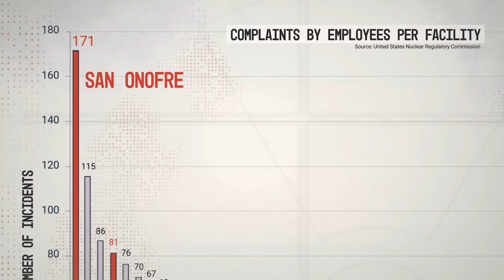SOS - San Onofre Syndrome Official Trailer - - 90 sec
A timely and urgent story with global implications

This is the official trailer for SOS – The San Onofre Syndrome: Nuclear Power’s Legacy, now screening in communities around the country and the world.

Thirteen years in production, SOS was begun by filmmakers Mary Beth Brangan and James Heddle in response to Fukushima in their recognition that California had – and has - its own potential Fukushimas, right here at home.  Morgan Peterson joined the SOS Team later on as co-director and principle editor.

The film, which garnered a Grand Jury Award for Feature Documentary at its World Premiere in Hollywood’s Awareness Film Festival in October, tells the dramatic story of how local residents educated themselves, organized and evolved strategies and tactics that were successful in shutting down the plant’s pair of defective, leaking reactors, despite the utility’s plans to continue their operation.

Then, to their dismay, they realized their work was not yet done.  They had to continue their education and organizing efforts in opposition to plans by Southern California Edison and Holtec International to store xx tons of high level, radioactive waste in thin-walled, corrosion-prone metal canisters located over active earthquake faults in a tsunami zone just yards from the rising sea.

Nuclear Power’s Legacy

The film’s sub-title refers to the two aspects of nuclear power’s legacy portrayed - The proven impact of the People Power of informed citizen action; and The eternal challenge of responsible nuclear waste management.

SOS – The San Onofre Syndrome is designed to alert and inform citizens in America’s seventy-plus existing reactor communities – and others around the world - about the empowering lessons learned in California, and of how the recommended approach of ‘rolling stewardship’ can be applied to their unique circumstances.